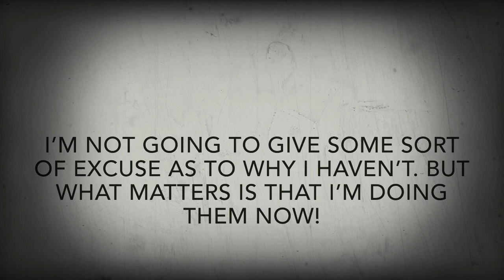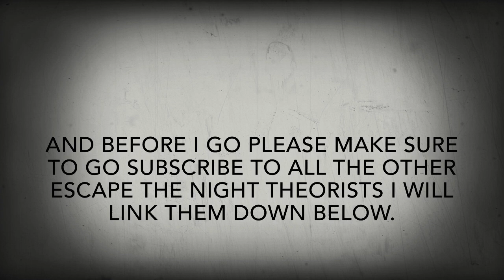ESCAPE THE NIGHT SEASON 5 IS NOT CANCELLED!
Hey Everyone!

Camera

Lenses- 16-50 mm Zoom

EDITING

iMovie (MAC)

If you read this far down in the description I LOVE YOU❤️